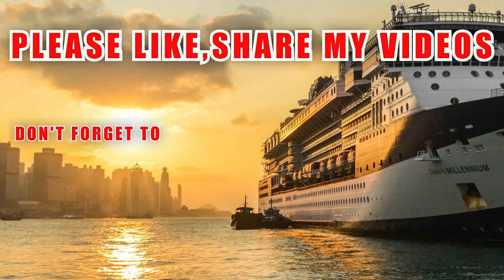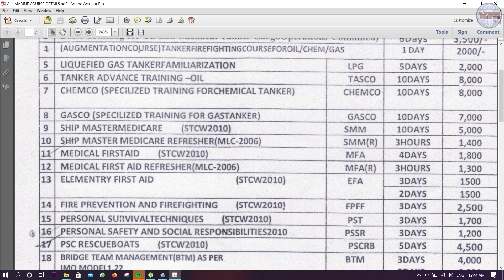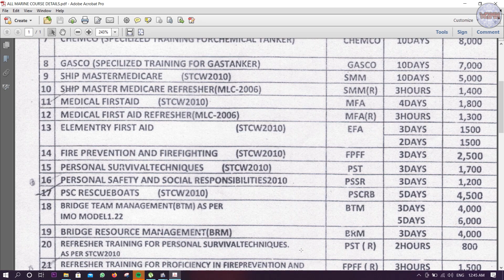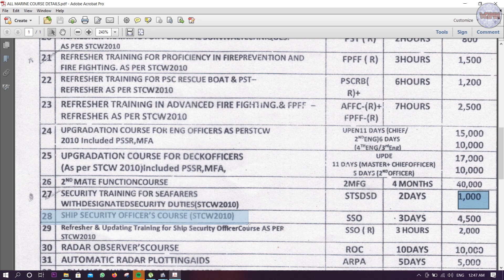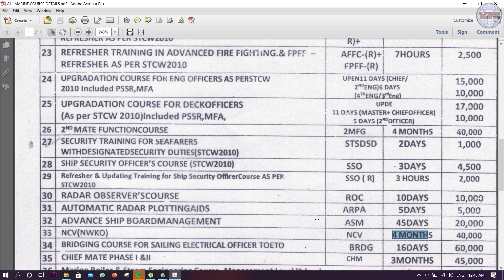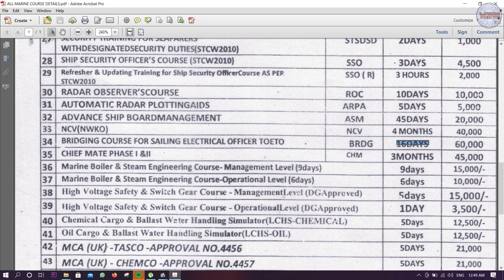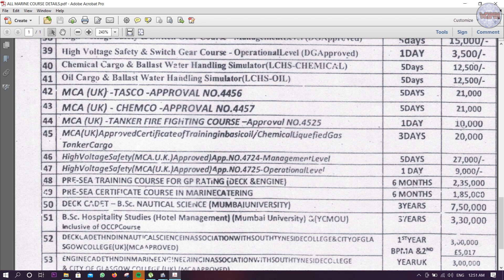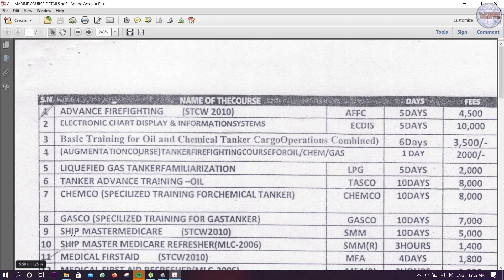55 BASIC & ADVANCE COURSES FOR SEAFARER | FEES & DURATION | DECK ,ENGINE, GP RATING, CATERING & ETO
55 BASIC & ADVANCE COURSES FOR SEAFARER | FEES & DURATION | DECK ,ENGINE, GP RATING, CATERING & ETO

OR INSTAGRAM @sahil.biswas